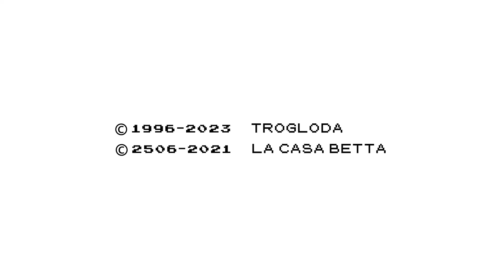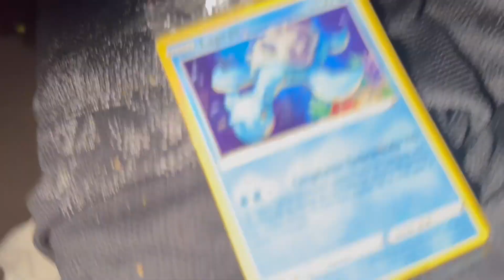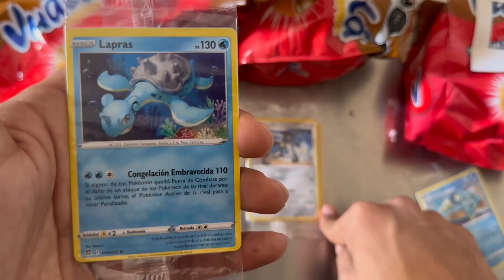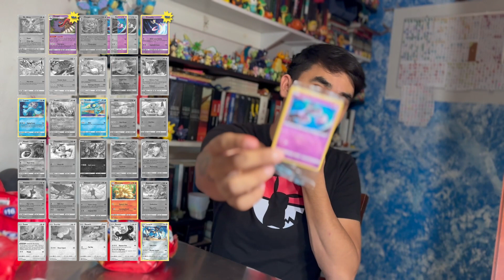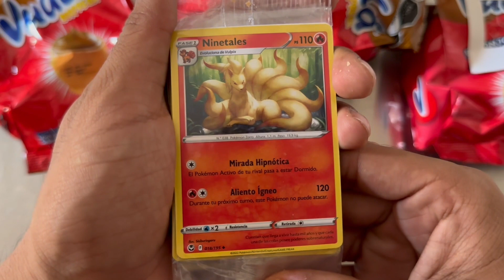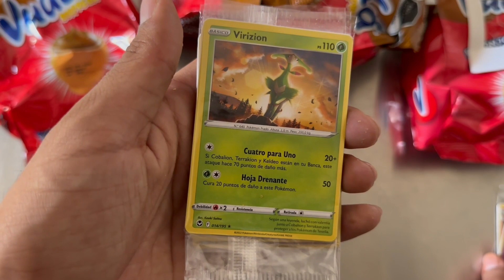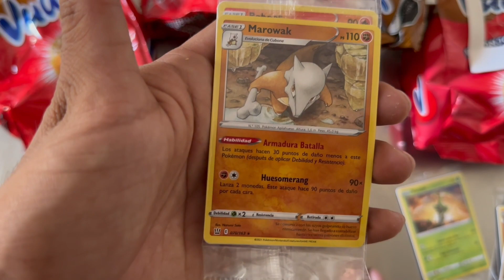Abrí 10 vualásorpresa de pokemon // CARTAS DE POKEMON.